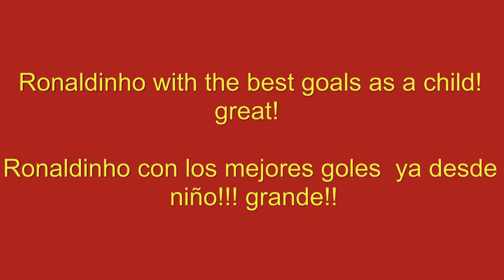The Ronaldinho show and best goals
Ronaldinho show -- The Ronaldinho show - Ronaldinho - Ronaldinho best goals - Ronaldo de Assis Moreira, the first names of Ronaldinho, Brazilian footballer among the strongest and well known on the world stage. Ronaldinho  was born March 21, 1980 in Porto Alegre (Brazil), as a continent is known as Ronaldinho Gaucho, while in Europe simply as Ronaldinho. The diminutive ("little Ronaldo") was originally intended to distinguish between him and the other Brazilian ace Ronaldo, a few years older.

Ronaldinho Show 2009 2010 milan brasile Dinho gaucho 80 numeri grandi giocate samba freestyle inter barcellona messi c.ronaldo argentina maradona pelè pato seedorf pirlo nesta thiago silva raul inzaghi champions league europa sports football soccer UEFA Champions League